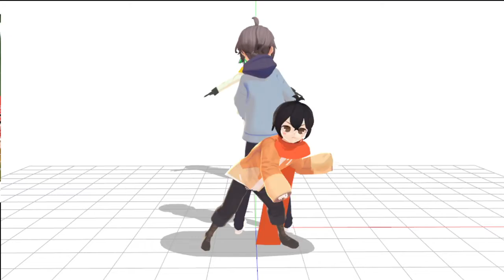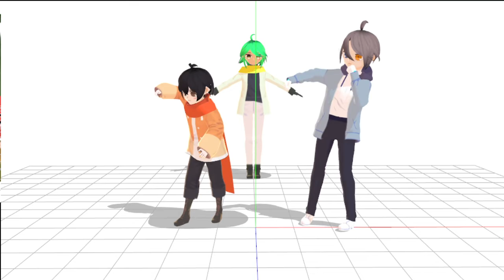UN behind the scenes :)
Description

Characters: Yang Ai and Yin Todd from my comic Unconscious 'Nightmare'
Model: Me
Song: Usher- Scream